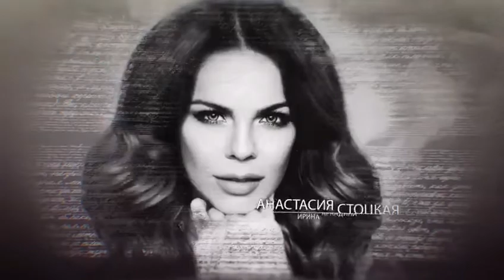МЮЗИКЛ "ЧАЙКА" В ТЕАТРЕ ЛУНЫ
Театральный режиссер из Южной Кореи Те Сик Кан представляет интеллектуально-драматический мюзикл по пьесе Антона Чехова "Чайка". Впервые герои легендарного произведения запели со сцены "Театра Луны"! У каждого персонажа свой уникальный музыкальный стиль: это и классика, и джаз, и блюз, и романсы, а также рэп и поп-музыка. Зрителей ждет потрясающая музыка, оригинальные декорации и костюмы. В центре сюжета – проблемы обычных людей, которые были актуальны как во времена Чехова, так и сегодня.

В главных ролях Анастасия Стоцкая, Никита Пресняков, Евгений Зайцев, Иван Ожогин, Дмитрий Новицкий, Вероника Лысакова и др.